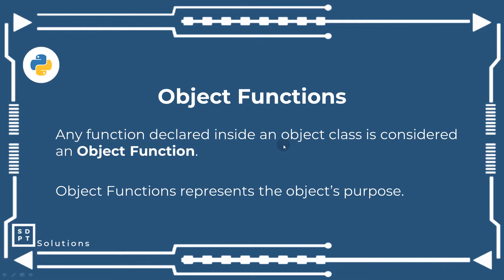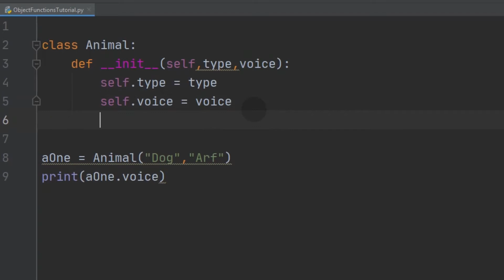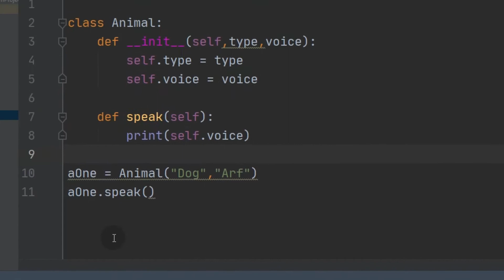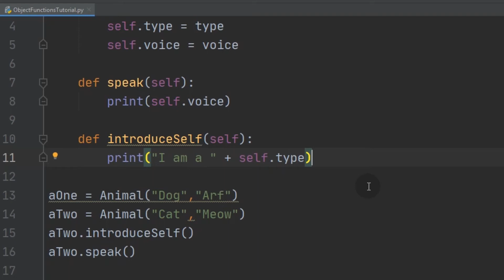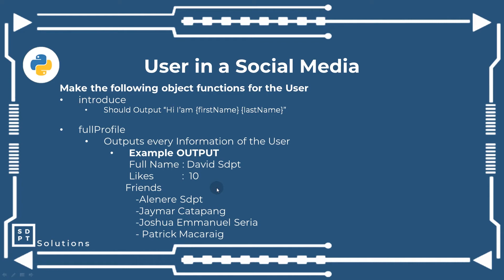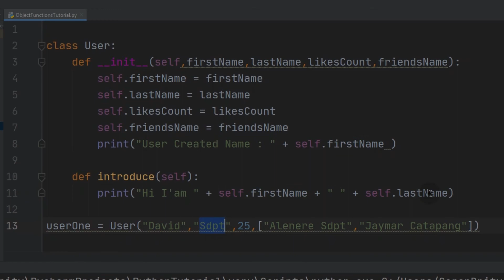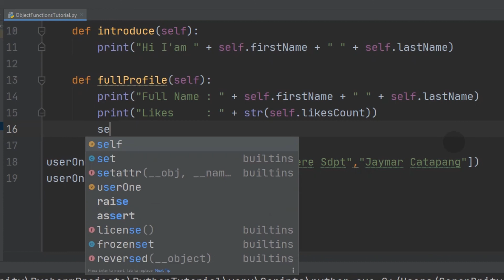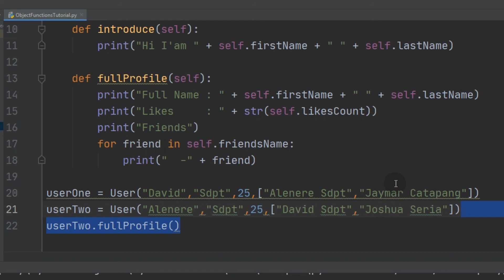Python Tutorial #15: Object Functions | Object Oriented Programming | OOP | Tagalog | Filipino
Today ang paguusapan natin ay ang Object Functions / Methods upang mabigyan ng purpose ang ating mga ginawang Classes & Objects ^_^

Language: Python
Series: Python Tutorial Tagalog
             Python Tutorial Tagalog (Object Oriented Programming)

Timestamps
00:00 - Intro
00:15 - Tutorial Flow
01:04 - Object Functions (Explanation)
01:57 - Creating & Calling Object Functions (Explanation)
03:31 - Creating & Calling Object Functions (Implementation)
05:02 - Self Parameter (Explanation)
05:24 - Creating & Calling Object Functions (Implementation)
09:26 - User in a Social Media Challenge (Explanation)
11:15 - User in a Social Media Challenge (Solution)